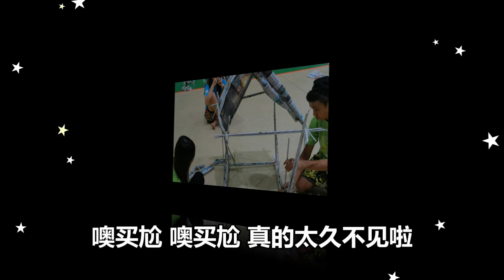2014年柔佛州饥饿30大联盟千人营会~照片视频2